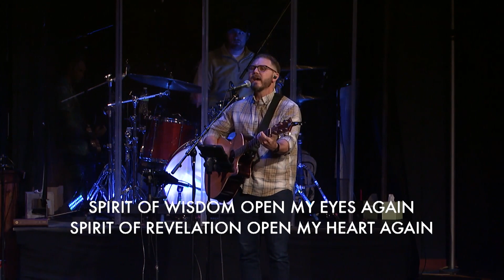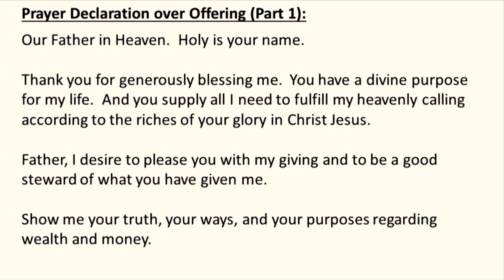Sunday 05.12.24 | The Prophetic - Guest Ben Armstrong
Watch this service with special guest Ben Armstrong. Ben is the prophetic overseer at Bethel and he shares a powerful message on operating in the prophetic. We pray it blesses you.

Feel free to navigate this video by clicking on the time codes below:

0:00 Opening Prayer
4:45 Worship
59:36 Ministry Moment
1:23:59 Communion
1:27:47 Worship
1:31:11 Mother's Day Prayer
1:38:45 Announcements & Giving
1:44:21 Message
3:30:03 Ministry Moment